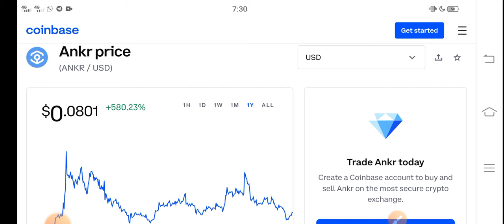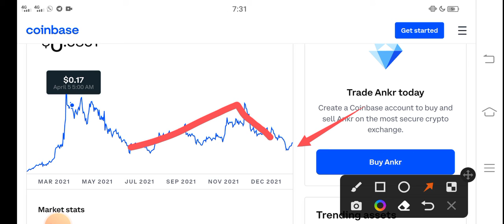Ankr When Will Pump || Ankr Price Prediction! Ankr Today News